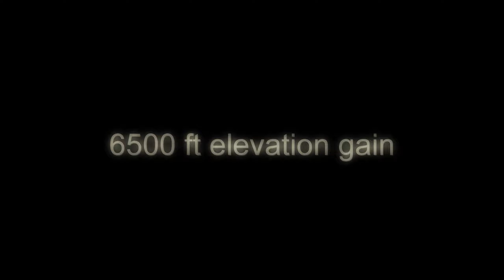20210821 Double Bypass bike ride in Colorado revised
2021 Double Bypass ride from Georgetown, CO to Vail, CO.  65 miles. 6500 feet of elevation gain.  6.5 hours of riding.  Highest peak was Loveland Pass at 11,999 ft.  Dennis and Lisa arranged and hosted Team Gravity Sucks, a 5 person + 1 driver (April) that trained during the Winter on Zwift.
I replicated the entire ride by exporting the Double Bypass GPX file, converting to Zwift file and importing into Zwift as a custom workout.  Zwift doesn't exactly replicate the ride since you have to pedal even going downhill.  However, it balances out with the actual ride since Texas is at a lower altitude.  Overall, I feel good about my performance.
Next group ride, The Hott'r n Hell 100 in Wichita Falls.